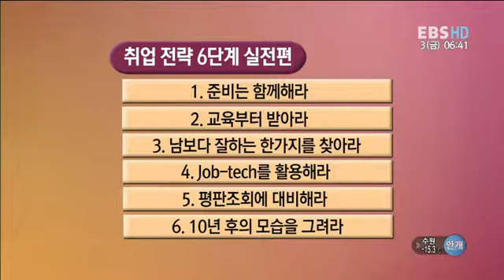성공 재취업 - 재취업 성공을 위한 실전사례_#002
EBS, 성공 재취업, 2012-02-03,  재취업 성공을 위한 실전사례

 김상훈 컨설턴트와 함께 계층별 창업에 대해 알아보고 자신에게 맞는 창업을 컨설팅해본다

이제 평생직장이라는 말은 없다.
고용 불안 시대에 살아가는 현대인들에게 새로운 희망은 재취업뿐!
재취업을 위한 알찬 정보를 알려준다.

고용 불안 시대를 사는 현대인들에게 평생직장이란 말은 사라진지 오래다.
무한 경재 시대, 불경기 등으로 능력이 없으면
가차 없이 회사를 떠나야만 하는 이들에게 재취업은 피할 수 없는 선택이다.
본 프로그램은 본인을 포함한 누구나 닥칠 수 있는 재취업에 관한 내용을
보다 폭넓은 지식을 가진 전문가들에게 배우고자 한다.